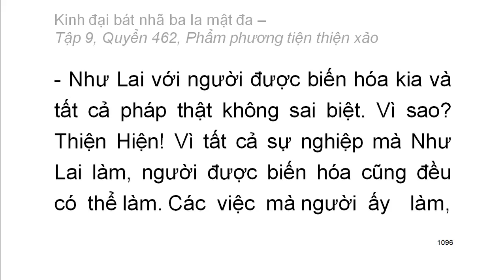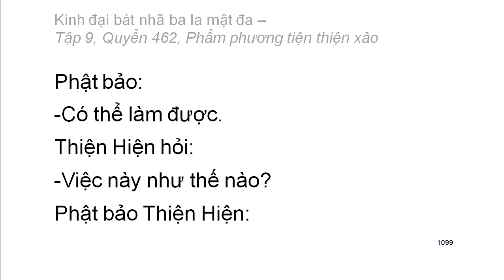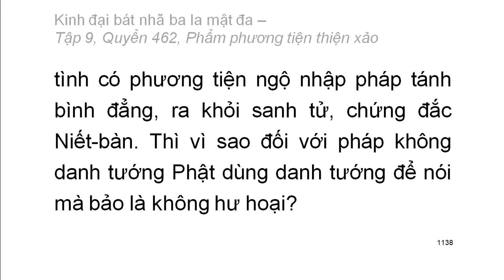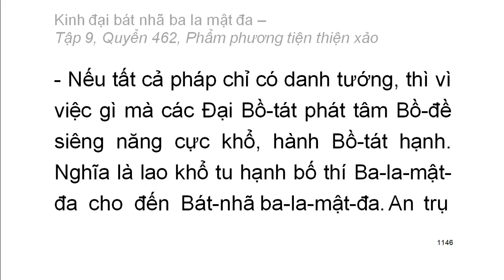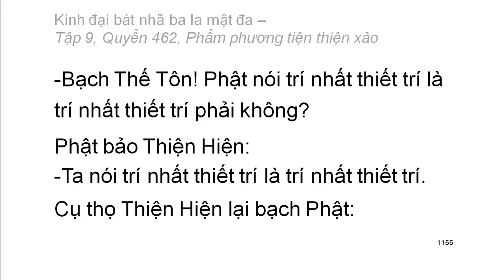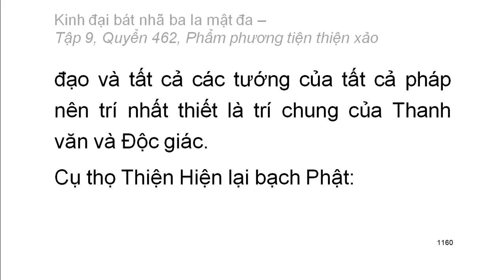600 quyển Kinh Đại Bát Nhã Ba La Mật Đa: Quyển .../600 (tiếp) (đọc lần 2) (rất hay)